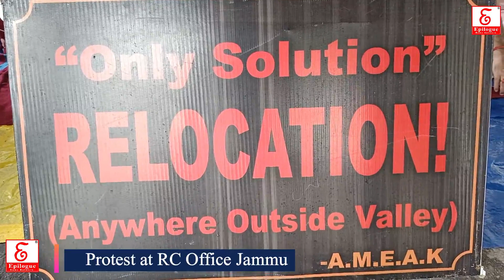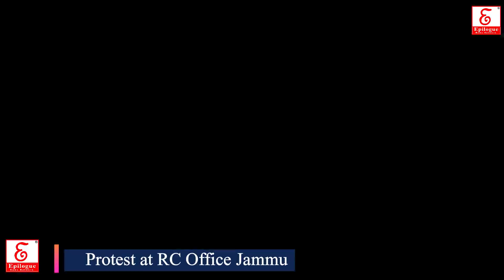AMEAK Enters 79 day of Protest and met with community members at Mutthi Jammu on 29-07-2022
All Migrant(Displaced) Employees Association Kashmir (AMEAK) Enters 79 day of Protest and met with community members at Mutthi Jammu on 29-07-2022